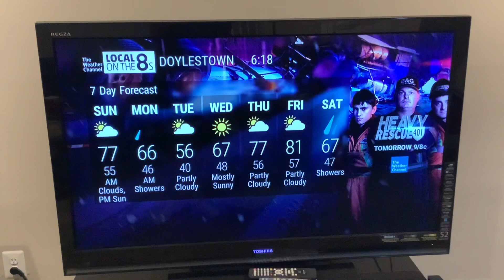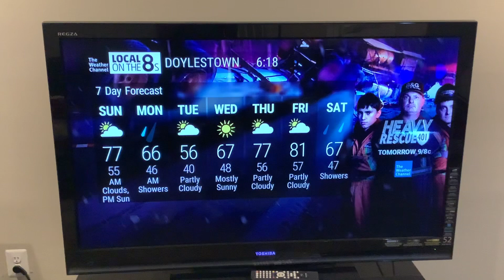Local on the 8s Flood Advisory 4/15/23 6:17 PM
Areas to the northwest and southeast of my location got training of thunderstorms, resulting in heavy rain and therefore some flooding in those areas. My area didn’t get much in the way of rain today, but we were getting thunder off and on for hours with occasional lightning.

I did not expect to capture SVR’s or FFW’s today. I was surprised the SPC did not issue at least a marginal risk today for the region when the storms suddenly turn severe.